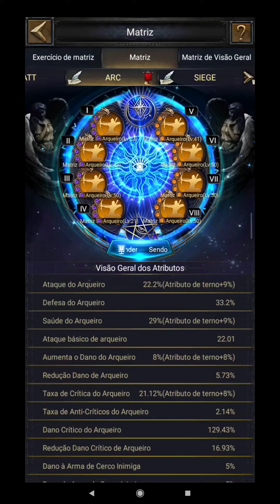Castle For sale / Castelo a venda 6.700 USD / 35K BRL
WeChat: GoodBye1237